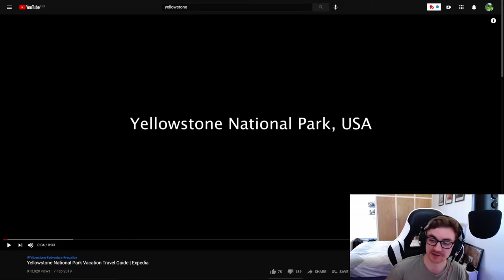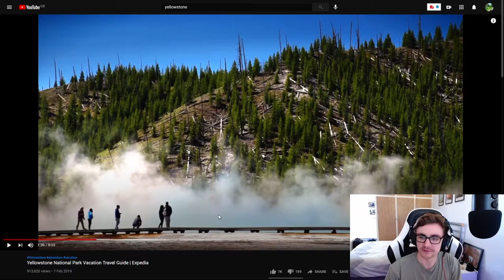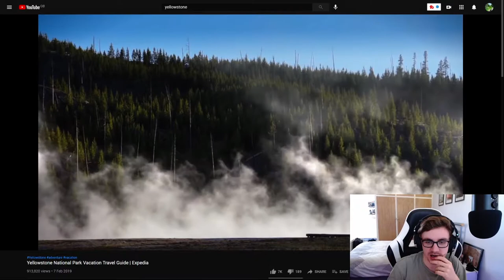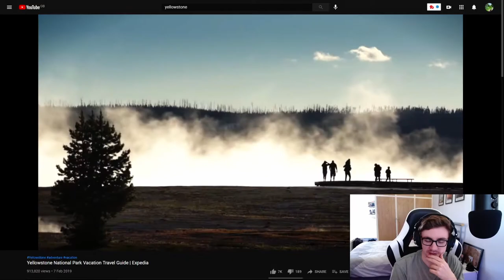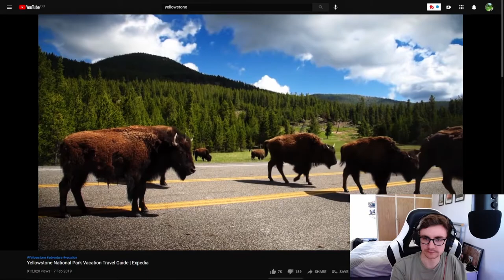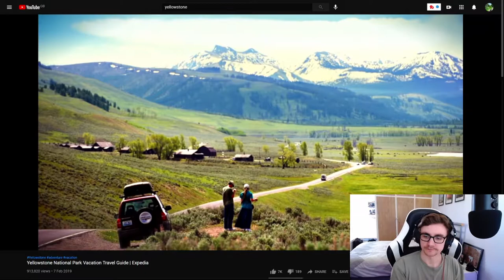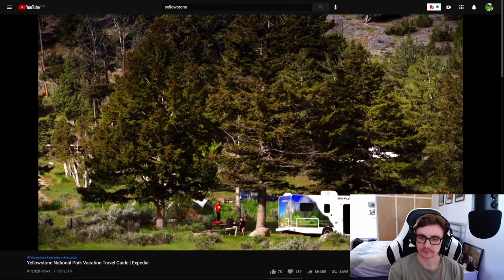Northern British guy Reacts to Yellowstone National Park USA AMERICA!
Today we watch Yellowstone National Park and take a look at what a British guy thinks about the place in comparison to the North UK Lake District.